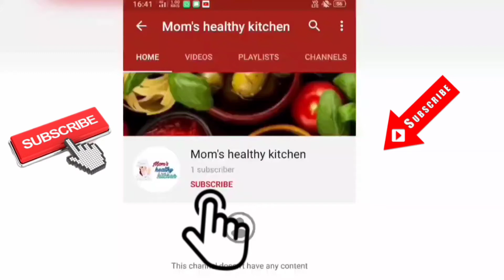how to fold Momo's || 7 types of momo folding ideas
Cook